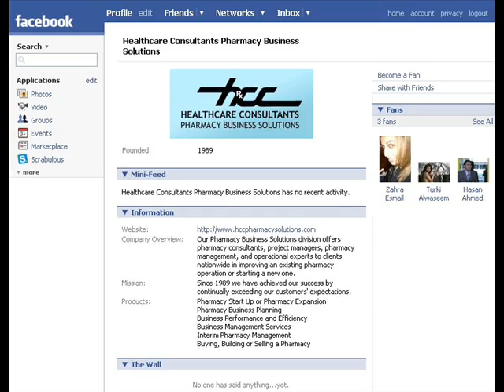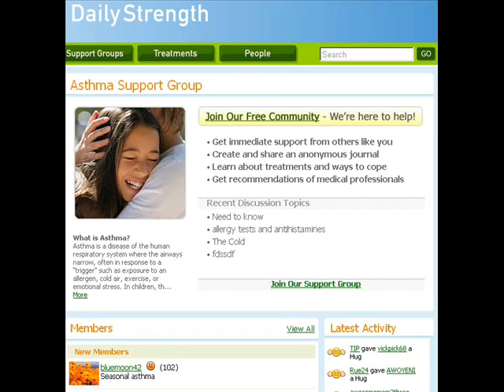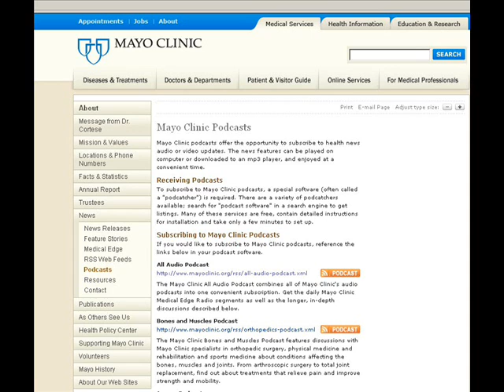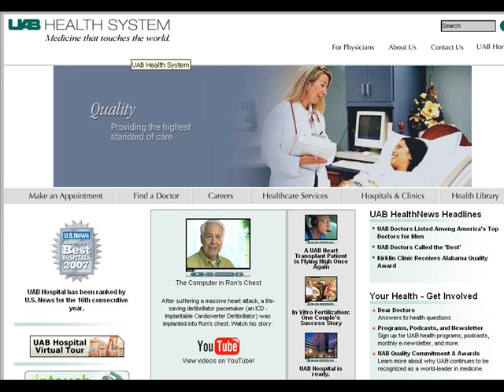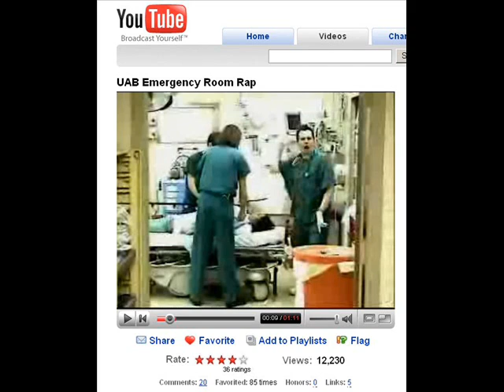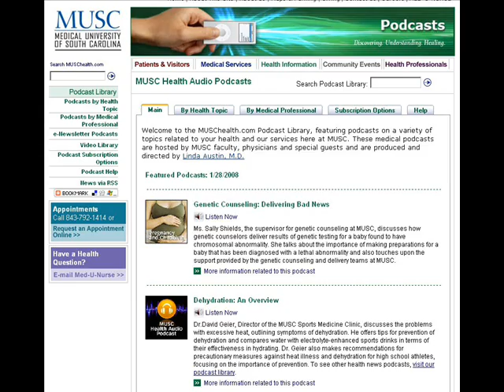Leveraging Web Technologies in Healthcare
Leveraging Web 2.0 technologies in healthcare is explained by Melanie Matthews, executive vice president and COO of the Healthcare Intelligence Network. She uses real-life examples to demonstrate how the Mayo Clinic, UAB Health System and the Medical University of South Carolina are benefitting from exposure on YouTube and iTunes and how Web 2.0 technologies can extend the marketing reach for health products and services.

to learn more about leveraging Web 2.0 technologies in healthcare.